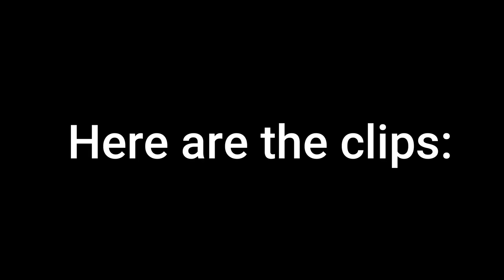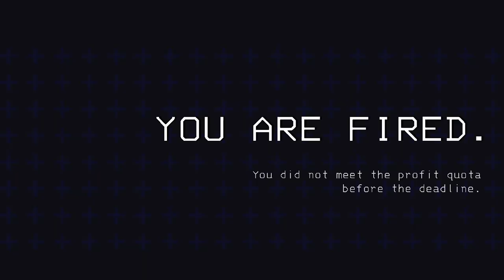Pure lethal doses of chaos (Lethal Company Pt6)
Many thumpers, pipes getting in the way and snakes that like to fly are just a few things that happen in this video. I hope you all enjoy watching!

I believe I have fixed the audio issues that were happening for the last few videos with me being quiet, if anymore adjustments are needed let me know!